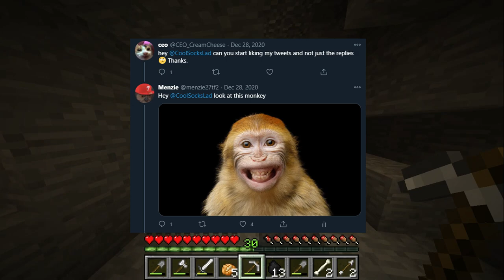This Minecraft server should be fun...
Liam made a new minecraft server. He invited everyone, even my cousin.

People-